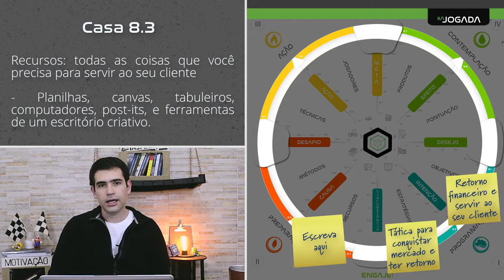Aula 9 - tema 2 - camada 8 - casa 8.3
Assuntos: recursos, ferramentas, serviço